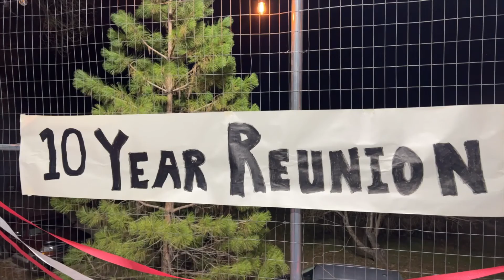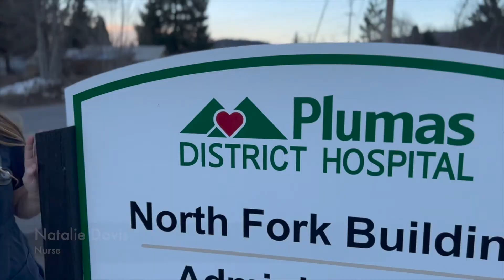Hoopla Video 2022